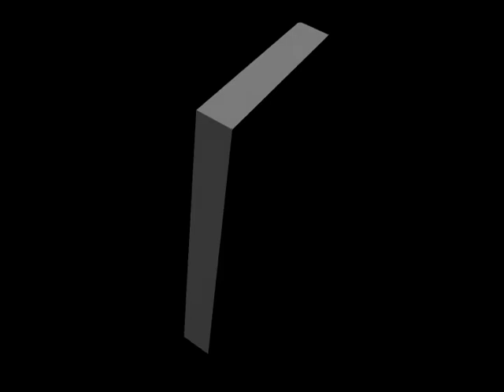She's A No Good Woman - Walter Trout - LIVE @ the Blue Cafe - musicUcansee.com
Still cookin Walter Trout and the Radicals burn up the stage this Saturday night in Long Beach California. Click:
for showdates and band info